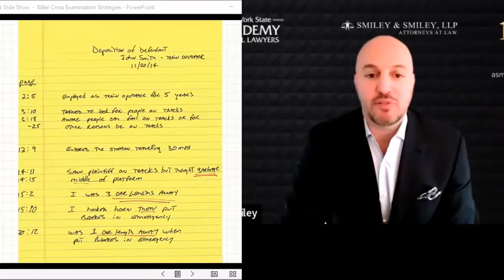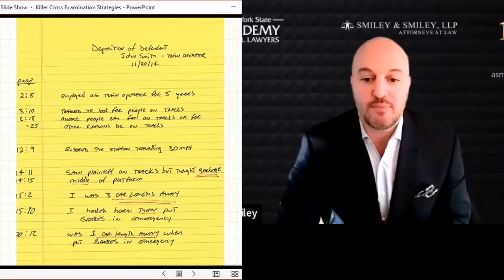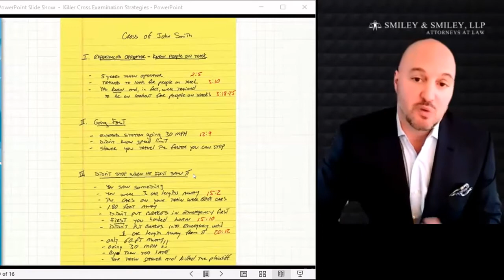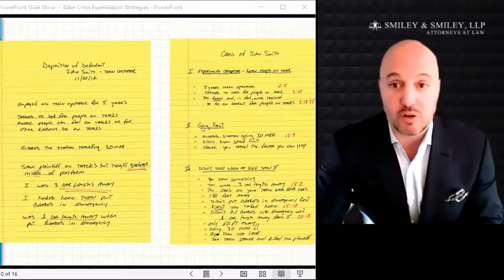Anatomy of a Trial - Part 4